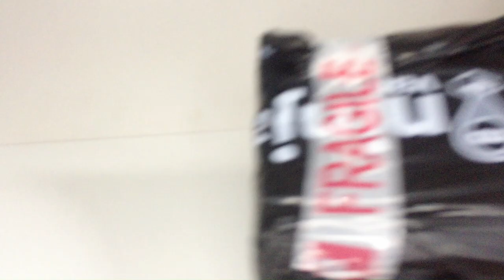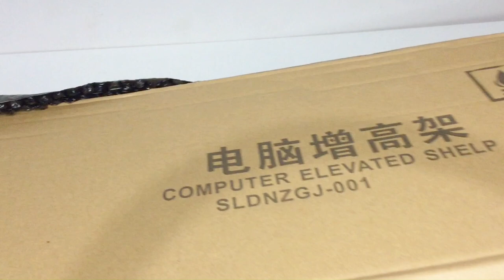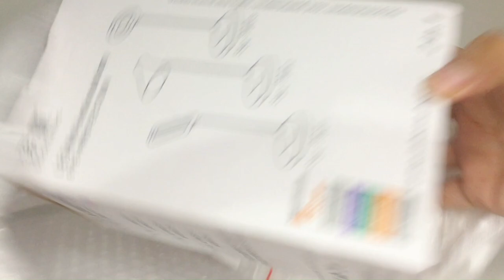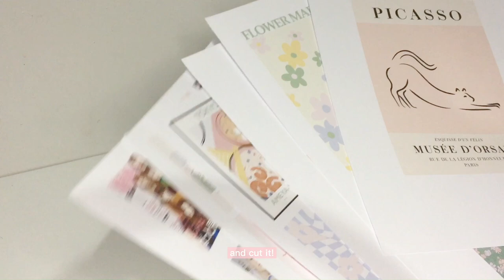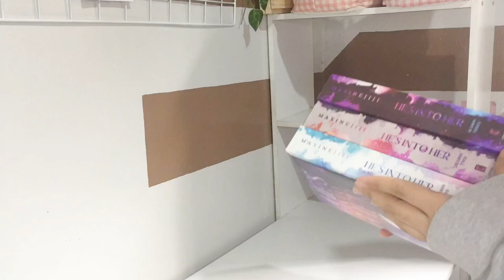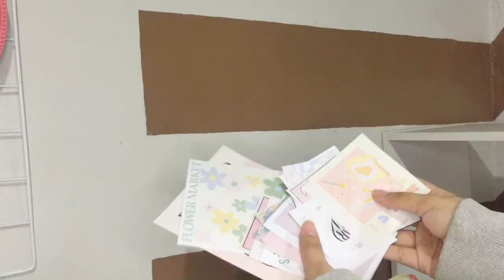aesthetic desk makeover ~ korean & pinterest inspired 🌷🍡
ʕ•́ᴥ•̀ʔっ 1 like = 1 love

timestamp
0:01 preview
0:13 intro
0:28 opening packages
10:48 printing
11:38 cleaning
12:38 organizing
18:43 desk tour

previous vlogs 🌷

ofc my username is
ʕ•́ᴥ•̀ʔっ majesteeph

background music

oneul_BGM
(stay cozy track list)

thank u for supporting me, till my next one ♡

tags;
desk
deskmakeover
koreaninspired
koreandesksetup
wfhsetup
setupdesk
pinterestinspired
deskcleaning
calmdesk
shopeehaul
deskkorean
pinterestdesk